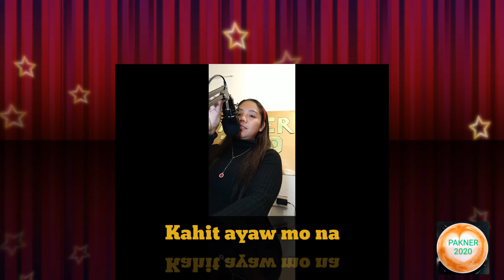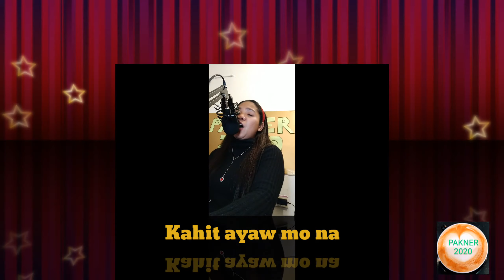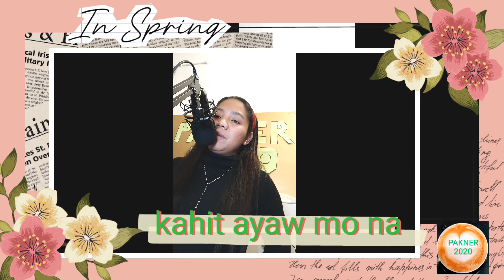AYAW MO NA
ok I love to sing this song...  check it guys